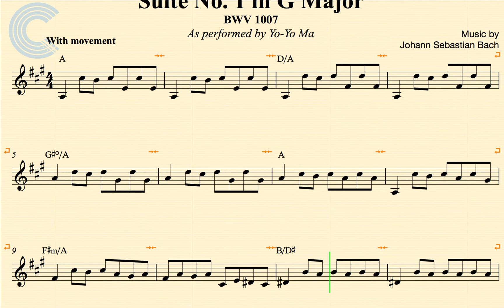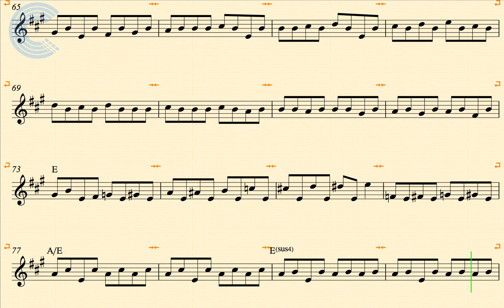Flugelhorn - Suite No. 1 in G Major - Bach - Sheet Music, Chords, & Vocals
Flugelhorn sheet music, chords, and vocals for Suite No. 1 in G Major
 - Bach. Learn to play Suite No. 1 in G Major and play along!